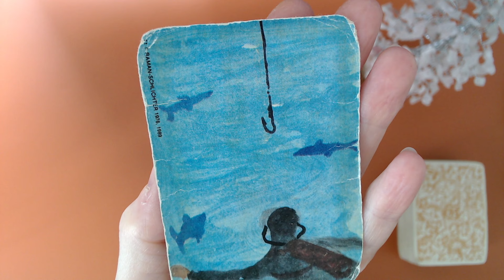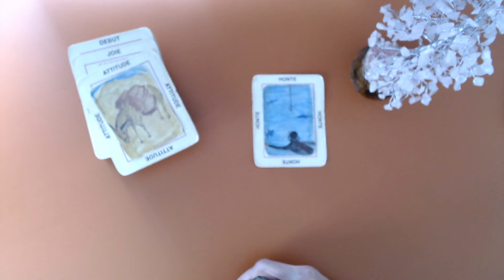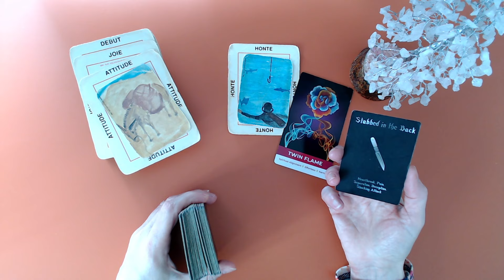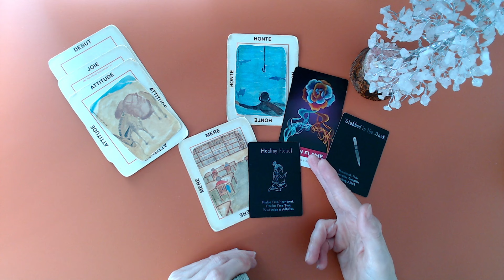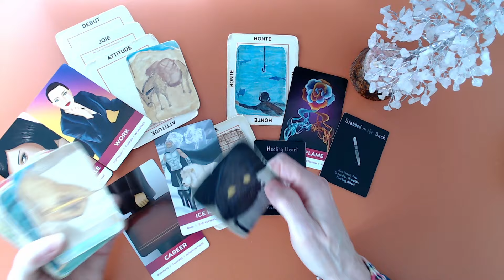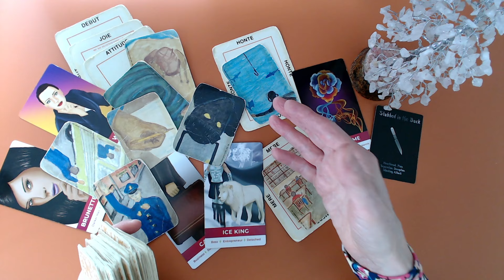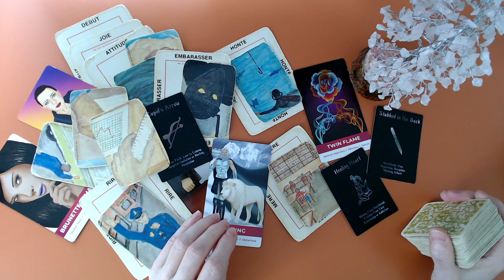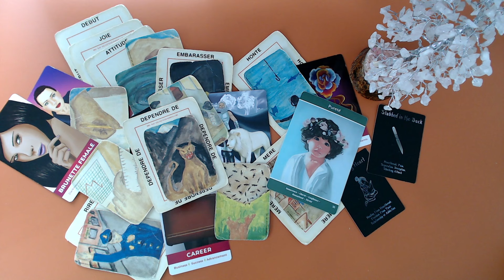On a volé des papiers officiels. Fraude! Relations d'affaires douteuses! Trahir sa confiance.